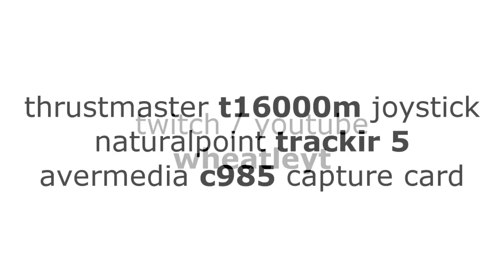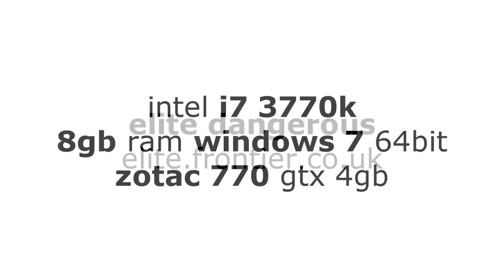Elite Dangerous Premium Beta 2.01 16 kills various locations